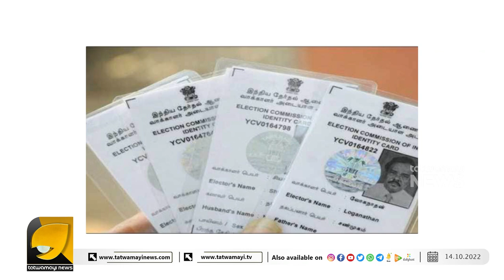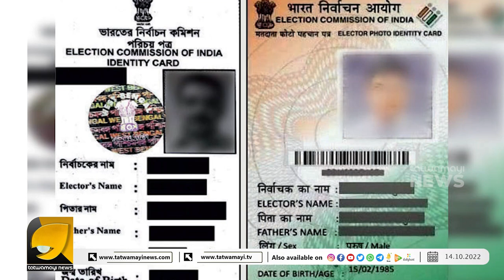തെരഞ്ഞെടുപ്പ് നവംബർ 12 ന് വോട്ടെണ്ണൽ ഡിസംബർ 08 ന് | HIMACHAL ELECTION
1985 നു ശേഷം ഹിമാചൽ പ്രദേശിൽ ആരും തുടർഭരണം നേടിയിട്ടില്ല ! ചരിത്രം കുറിക്കുമോ ബിജെപി | BJP